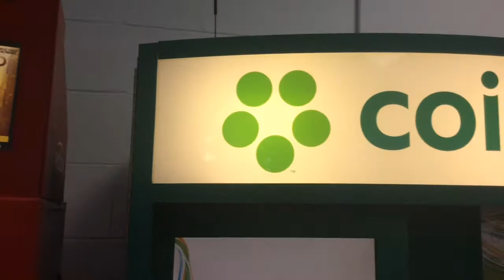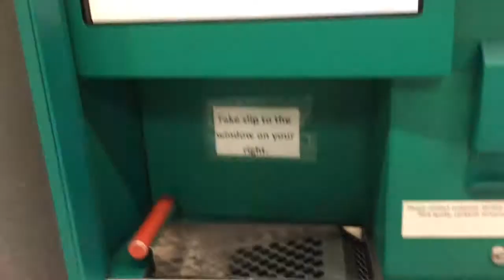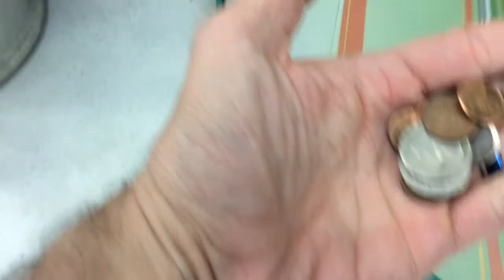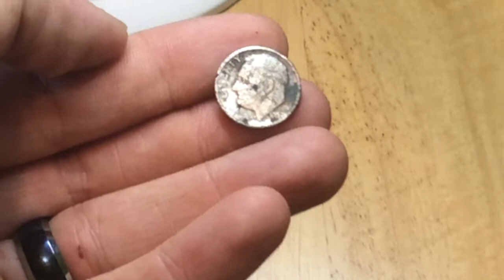My Cats Own My Coins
Join me as I share my cats and coins with you